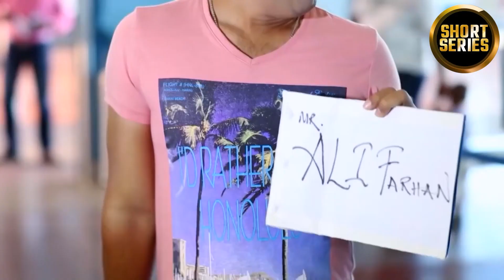Pakistani Drama | Mushrik I Short Series I Episode 3 | Sadia khan, Sami Khan | I2C1O